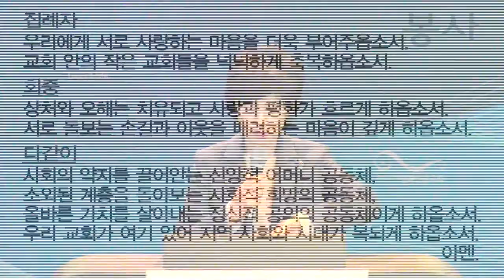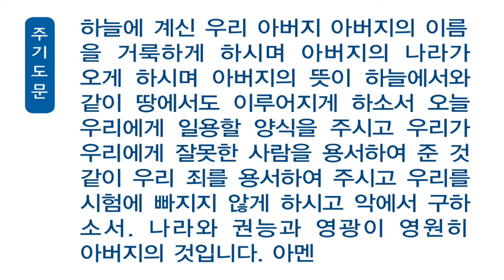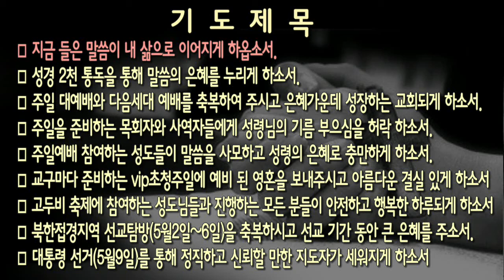[새벽]20170429 역대상 27:16-24 , 지형은 목사님